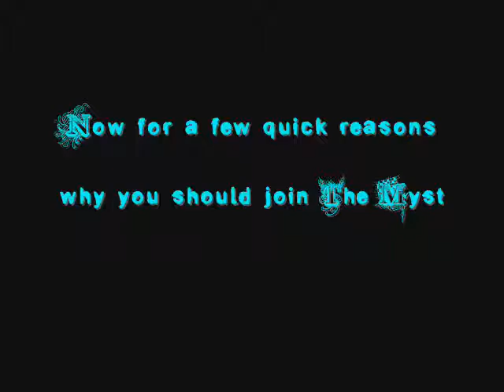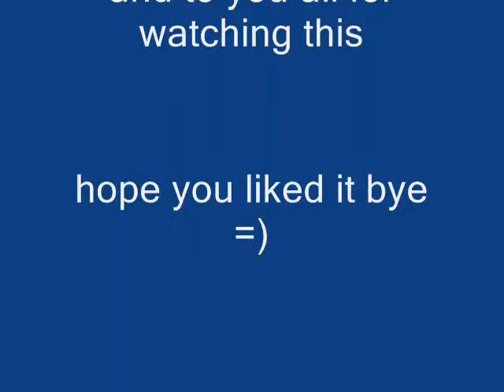"The Myst" Recruitment video contest rules,steps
Join Desertbruises clan chat!!

The rules and steps for the entry of the myst's recruitment
Steps:

1. Make a Clan Recruitment Video
2. Upload it to Youtube
3. Post the URL to your video here.

Rules:

1. Must be less than 5 minutes long.
2. No using video clips with other clan members in them without their consent.
3. The URL must be posted here by December 1st, 2009

Pure and I will view them all and decide which is the best one. Whoever wins will get a rank up.

This is a fun way to recruit and maybe get a rank up. There are no penalties for losing so might as well give it a shot. Good luck to everyone who participates.

ignore this:

mystclan themystclan145 desertbruise kakenial dspblack abboss recruitmentvideo recruitment video runescapeunescape rs pvp pking puremex3 wanderer613 badmano07 d s p black runescape clan pk pvping ixl uh ixl maxed granite maul pure hybriding vesta longsword statius warhammer new pvp worlds own owned ko player killing rsmv jagex wild wilderness wildy clan new runescape pvp High crater low crater medium crater The Giant Ice Giant armadyl godsword pk bandos defil3d youbleedred saradomin runescape bs bh pking bounty hunter pking bountyhunter bs bh rs runescape jagex ltd upload videos p hat purple hat clan purple hats bh clans runescape di rs elvemage kids ranqe
range of ish dueling vid new runescape pvp i vmser i i ayzee i defil3d kids ranqe elvemage i kasoy i fuzzy002005 zezima uloveme the old nite 45 46 passed away died runescape cancer jagex views comments subsribe coventry uk england msn jagex usa amercia pk vid bounty hunter range of ish pk vid 13 bounty hunter pking vid rs jagex p2p magic f2p p2p zezima kdis ranqe soz owned ishybadboy ishybadboy range of ish dark bow bh bs not bounty hunter rs 1 def defence 1 bloodhoun34 bloodhoun rif tiny pupet godsword godsword edge drags dragon varrock edgeville godsword runescape runescape Runescape pking with the best sword in runescape ARMADYL GODSWORD, cost me a bloody 156m but you will see why its worth it in this amazing vid with awsome kills, another fantasitc runescape pking vid done by benny
Runescape runescape pk pking edge jagex rs good best ko wildy whip godsword dds max hit Runescape new runescape pvp runescape pk pking edge jagex rs good best ko wildy whip godsword dds max hit bennyking69 empo75 Emperor75 hiei the pk finnald fear figment mistercleav Wolfex16!KIDS RANQE PURPLE 0WNZ ZEZIMA N0VALYFE PHAT LURE OWNAGE RUNESCAPE WILDY WILDERNESS ELVEMAGE ELVEMAGE RUNESCAPE PKING RUN3 4RR0WPK OWNAGE MAIKEL PRO I MAHATMA I EVO BLOODHOUN34 KIDS RANQE KRAZYFAKEN RUNESCAPE PKER RUNESCAPE PKING INTIATE PURE 99 STR MAGE RANGE OBBY MAUL WICKED MAUL FIRE CAPE P00NAGE I KASOY I ELF MAGE PKA OBBY MAUL MAULER EDGEVILLE POONAGEkids ranqe elvemage purple 0wnz bloodhoun34 runescape pking wild pker ownage zezima phat lure KIDS RANQE PURPLE 0WNZ ZEZIMA N0VALYFE PHAT LURE OWNAGE RUNESCAPE WILDY WILDERNESS ELVEMAGE new runescape pvp ELVEMAGE RUNESCAPE PKING RUN3 4RR0WPK OWNAGE MAIKEL PRO I MAHATMA I EVO BLOODHOUN34 KIDS RANQE KRAZYFAKEN RUNESCAPE PKER RUNESCAPE PKING INTIATE PURE OWNAGE LURE PHAT 99 1337 PWNAGE PKING PKERS PK PARTYHAT ZEZIMA N0VALYFE RUNESCAPE WILDY BARRAGE ANCIENTS LURING FROSTYDAPKER JETCHIMP BLOOD SEASON BLOODHOUN34 I Mahatma I, Stonecoldpkr,P0ke N Die2, Sourpatchk1d, Krazyfaken, Kids Ranqe ,
1 Pure Devil, Evilsexc, Dizzy Mauler, I Shonomercy, E4t F0od Nub, Im Easy Xp, Iminsan3, Pure insan3, and Xoxofuryxoxo.
bloodhoun34 hiei the pk lexmark78 new runescape pvp
6th outlaw i meleed i ultimate strength hybrid barrage blitz burst 99 range mage krazyfaken finnald party hat phat set rich staker best runescaper runescape 100m 100B 1b 99 magic party best drop zuriels dragon claws godmode phat ii archangel i use titans fail mate pingu range new runescape pvp new runescape pvp new runescape pvp